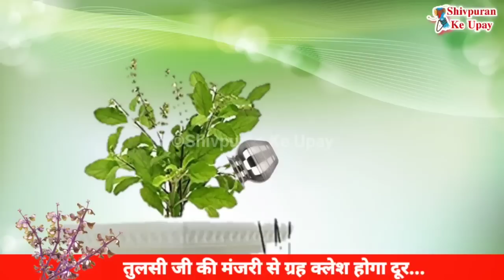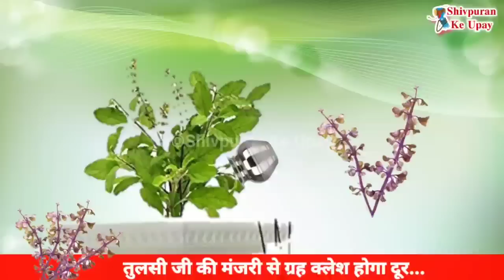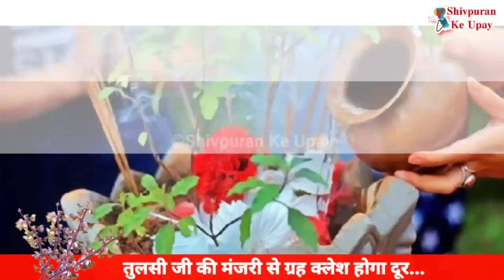11 मई जेष्ठ गुरुवार तुलसीजी की मंजहरी से करे 1 उपाय गुस्सा क्रोध होगा दूर - Pradeep ji mishra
आप सभी का हमारी शिव महापुराण के घरेलु उपाय की इस चैनल पर आपका स्वागत हे।  इस चैनल में हम पंडित प्रदीप जी मिश्रा द्वारा बताये गए उपायों को छोटे छोटे वीडियो के माध्यम से बताने का प्रयाश कर रहे हे तो इस चैनल को सब्सक्राइब कर लीजिये और साथ ही आप अपने फ्रेंड्स और फेमेली मेंबर्स को इस चैनल को शेयर कर दीजिये ताकि वह लोग भी इस उपायों का लाभ ले सके।  इस वीडियो में निचे दिए गए टोपिके के बारेमे बताया हे पंडित प्रदीप मिश्रा के टोटकेपंडित प्रदीप मिश्रा जी के उपायपंडित प्रदीप मिश्रा जी की शिव पुराण कथापंडित प्रदीप मिश्रा जी के टोटकेpandit pradeep mishra ji, pandit pradeep mishra ji ke totke,pandit pradeep mishra ji live, pandit pradeep mishra ji ke bhajan,pandit pradeep mishra ji ki katha, pandit pradeep mishra ji sehore wale, pandit pradeep mishra ji ki shiv puran katha, pandit pradeep mishra ji ke pravachan,pandit pradeep mishra ji ki live kathapandit pradeep mishra sehore wale, pandit pradeep mishra ke upay, pandit pradeep mishra ji ke totke,pandit pradeep mishra shiv puranshiv mahapuran ke upay, pandpradeepjimishra